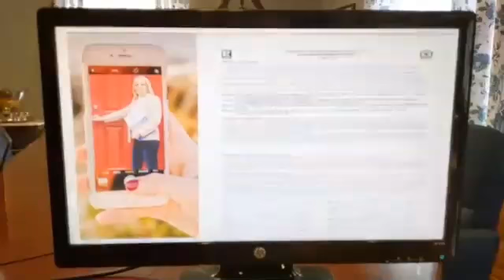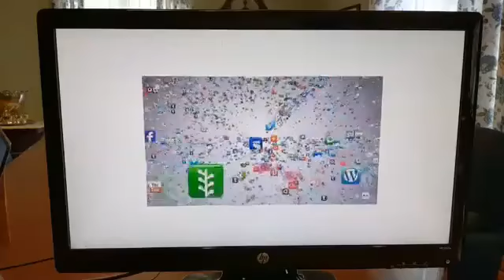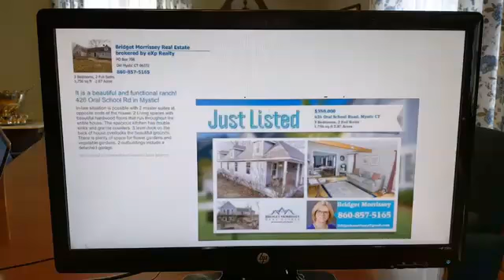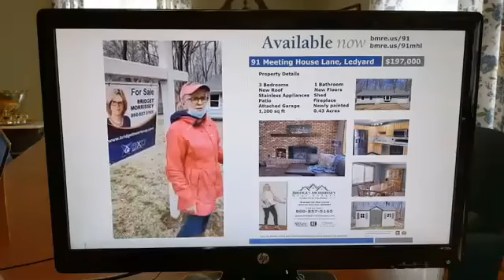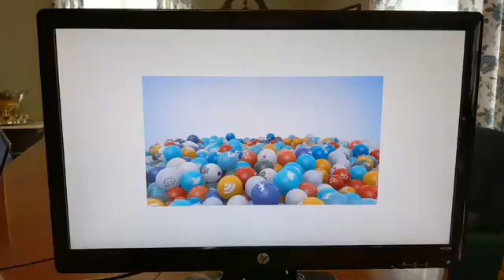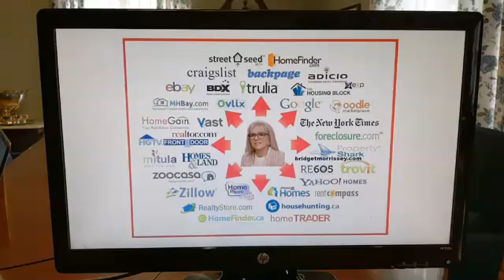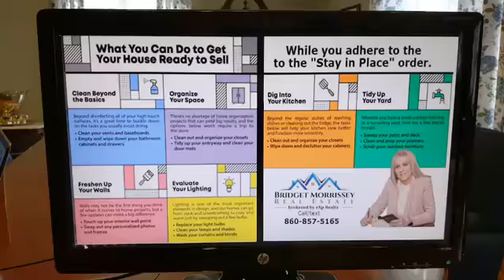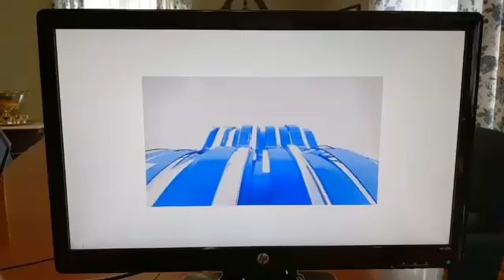Connecticut Guidelines to selling a home during the Pandemic by Stonington Realtor Bridget Morrissey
Do you know how to sell your home with the current STAY AT HOME orders?  Listen, you don’t want to spend hours trying to find out what the new state guidelines are for selling a home during the pandemic. What if I told you that electronics and virtual assistance are available to sell your home with little stress? They are! Bridget Morrissey Real Estate brokered by eXp Realty will show you how!

In this episode you will discover how homes are marketed during the current situation, what the mandatory guidelines from the State of Connecticut are, and how documents get filed electronically.

We have been busy with closings, new listings and marketing our current listings. I am Bridget Morrissey and thank you for being with me today!

After you decide to list with a Realtor, you need to fill out the EXCLUSIVE LISTING AGREEMENT.  The top half of the first page and the bottom half of the second page need to be filled out. This can be accomplished if we observe the six foot social distancing rule or it can be done electronically.

Sellers also need to know that homes priced fairly are selling because the inventory of homes for sale is low. Some potential sellers are waiting to see what the market does. Delaying may see prices drop as more and more homes come on the market.
Overpricing adds to the number of days a home sits on the market. When the days add up potential buyers wonder what is wrong with the home and do not schedule a showing.

Get a listing power analysis to determine the price for which your home will sell.

Next is your homework assignment!  The 7 page DISCLOSURES form needs to be filled out stating the condition of the premises. Again, this can be done by the seller and filed with the Realtor electronically.

This would occur if the buyer were also represented by someone from the same brokerage. Dual Agency means that the Brokerage Firm, and all the brokers and salespersons for the firm act in a fiduciary capacity for both Buyer and Seller.

Lucky for me, I joined eXp Realty three years ago. As a cloud-based agent owned company, eXp Realty was prepared for what is happening all around us. Working from home in the virtual world has prepared me for our current circumstances. I have my own little avatar and travel all across our virtual campus. There are 60 live webinars each week to keep up on my training. We have our own state of Connecticut office and boardroom on the virtual campus for our bi-weekly meetings and a huge auditorium for our weekly international meeting. It has been a huge help to be able to prepare marketing materials for the homes that I sell.

However, before we can show your home, though, there is something I want to discuss with you.  The Connecticut Department of Economic and Community Development and the Connecticut Realtors have put together guidelines for showing a home.  Here they are.

As a seller you may be concerned about how your house is being shown. These are guidelines reviewed by Department of Economic and Community Development at the request of Connecticut Realtors:

1. Each individual who is essential to a real estate transaction and requires entry to a property for sale shall be required to wear a mask .
2. Each real estate licensee shall require clients entering premises to wear a mask .
3. Occupants who do not leave the premises while a business service is being provided shall be required to wear a mask
4. No one shall be required to wear a mask due to a medical condition.
5. It is recommended that employees and independent contractors wear gloves at all times.
6. Discontinue offering foods and drinks on premises.
7. Encourage strict limitation of entry into the premises to those most essential to real estate transactions; specifically, real estate lagents, prospective buyers, and service workers.
8. Prospective buyers will be limited to those people actually purchasing the home. It does not include parents, children or friends.
All of the guidelines are in place to protect everyone involved.

It is home selling season and Ledyard has been red hot! The homes on Muster Lane, Church Hill Road, Washington Drive and Gallup Hill Road on this postcard all sold as winter turned into spring.

You probably noticed how I keep mentioning postcards. That is part of my marketing strategy. I like to make the neighbors aware of a home going on the market as well as the move up buyer. The neighbor may know someone who likes their neighborhood. The move up buyer is someone who is looking for a bigger house in the same town so we mail postcards to those neighborhoods, too.

Thank you for attending the LIVE event today. Also, thank you to the Greater Mystic Chamber of Commerce for organizing the presenters and including Bridget Morrissey Real Estate brokered by eXp Realty. Any questions?   Good-bye!